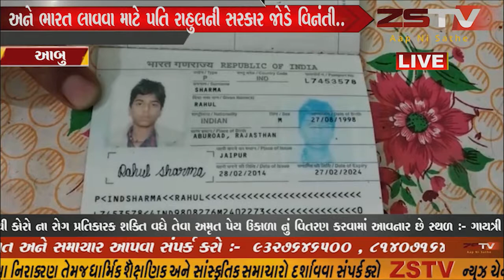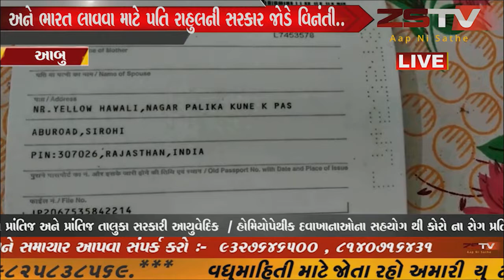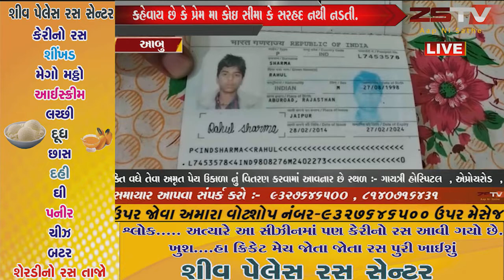કહેવાય છે કે પ્રેમ મા કોઇ સીમા કે સરહદ નથી નડતી. પરંતુ અહી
કહેવાય છે કે પ્રેમ મા કોઇ સીમા કે સરહદ નથી નડતી.